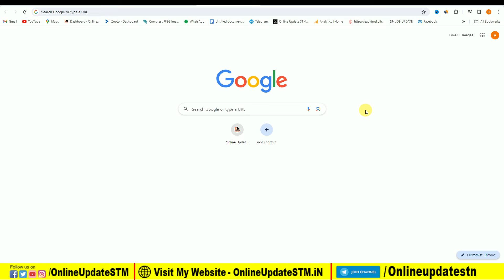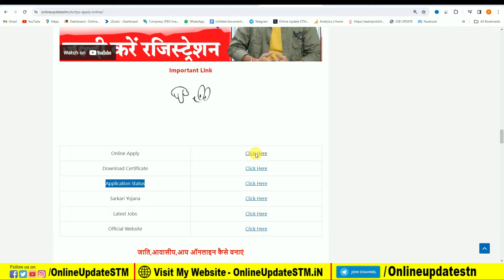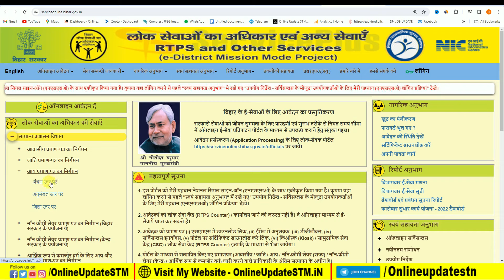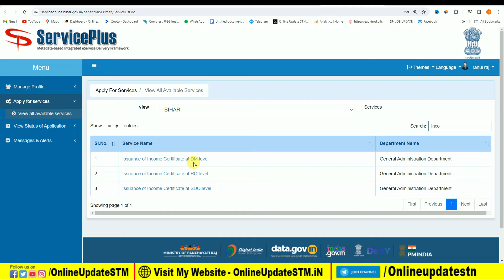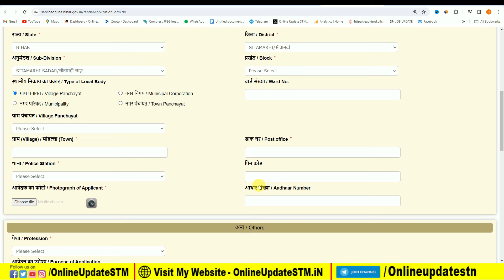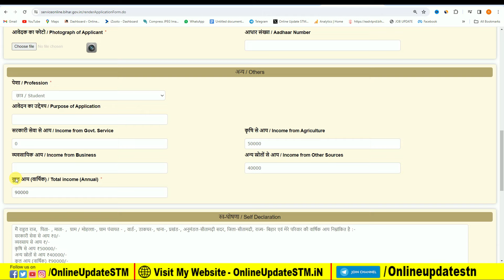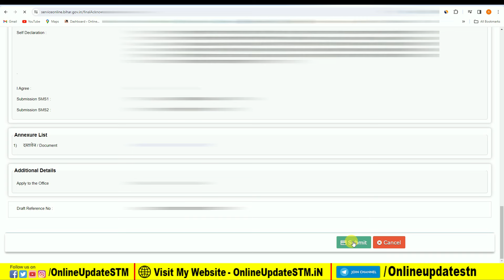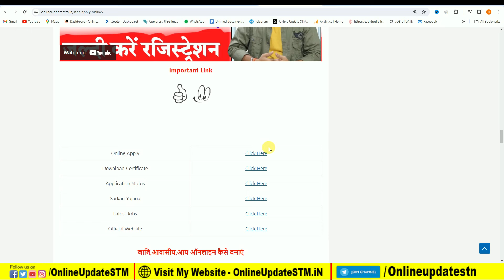aay praman patra kaise banaye | आय प्रमाण पत्र कैसे बनाये | Income Certificate kaise Banaye 2024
Hi
Dosto Aaj Ki Is Video Me Maine Aapko Ye Bataya Hai aay praman patra kaise banaye | आय प्रमाण पत्र कैसे बनाये | Income Certificate kaise Banaye 2024 Ummeed Hai Aapko Ye Video Bahut Pasand Aayegi

Important Vidoes-

MY EQUIPMENTS :
Camera Canon 200D Mark 2
50mm Lens
Camera Tripod